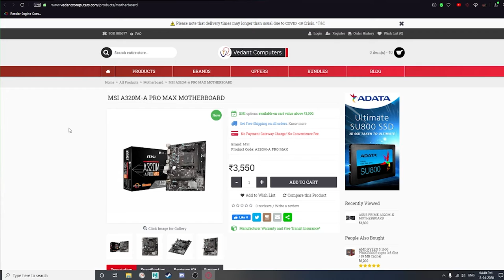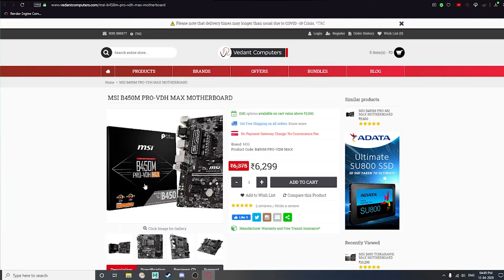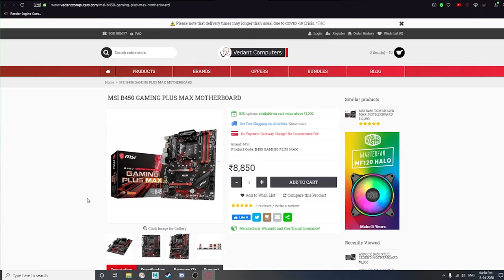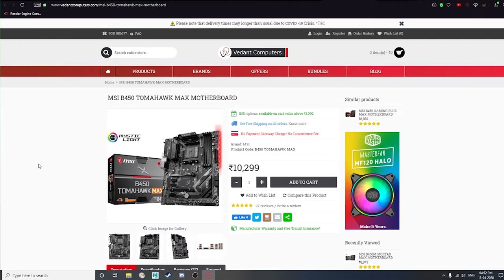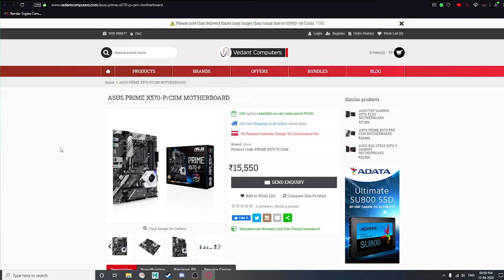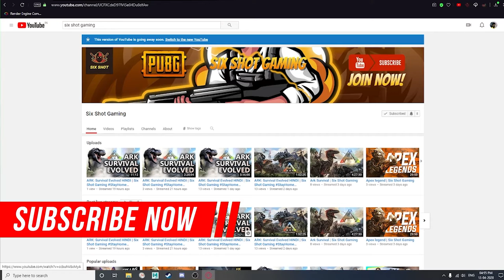How to choose Best Motherboard for your PC 2020 buying guide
Namaskaar Dosto, ajke video me maine alag alag budget ke motherboard ke bare ke bat kiya hai ki apko konsa wala lena chahiye. Mujhe umeed hai ki aapko yeh video pasand aayega.
About: Gateway of Tech is a YouTube Channel, where you will find technological videos in Hindi, New Video is Posted Everyday :)